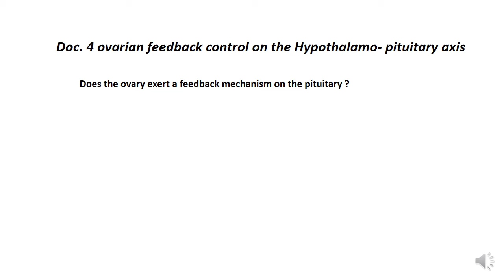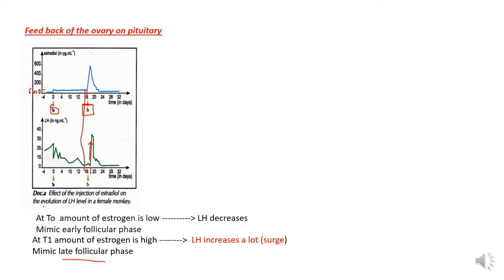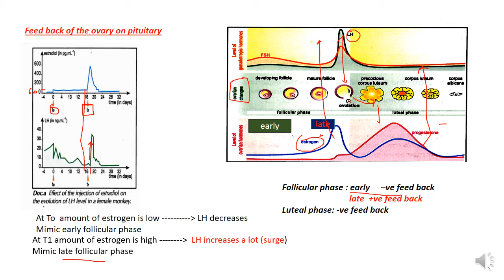ch15 doc 4